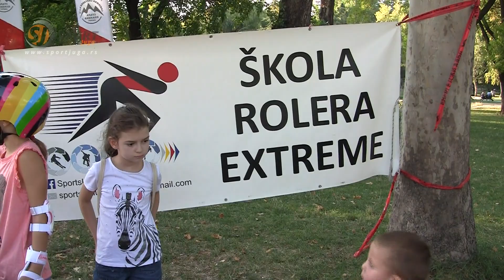Roler liga Srbije, finale, Niš, 31.8.2019.